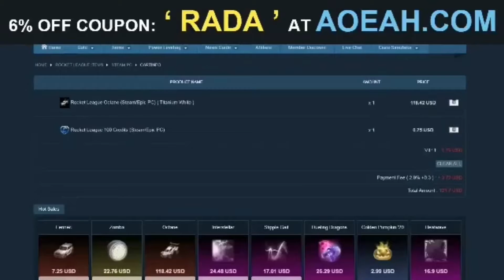OCTANE BLANC TITANE SUR ROCKET LEAGUE SIDESWIPE (mobile) DANS LA NOUVELLE BOUTIQUE D'AUJOURD'HUI